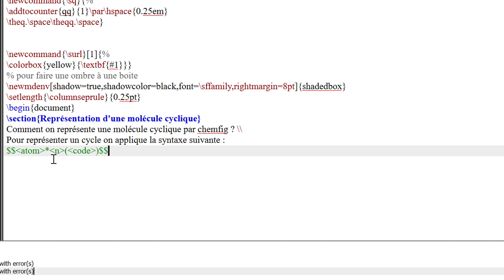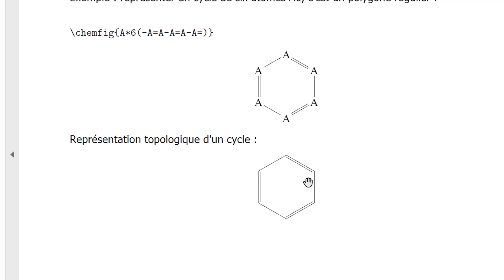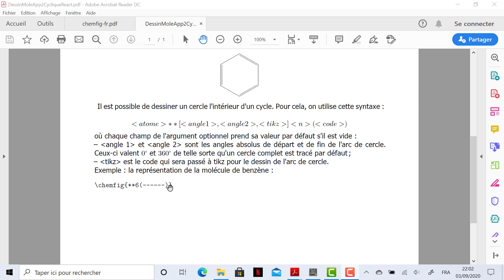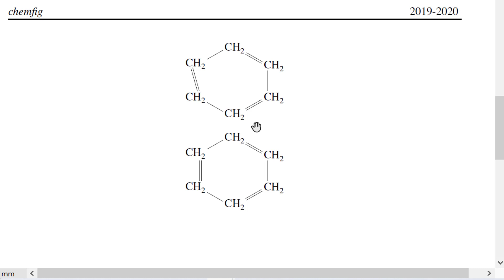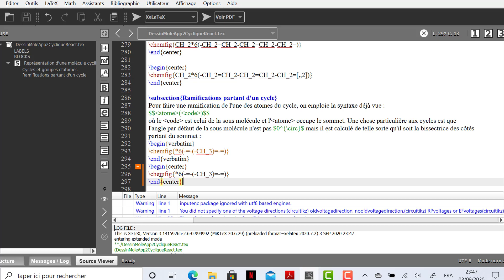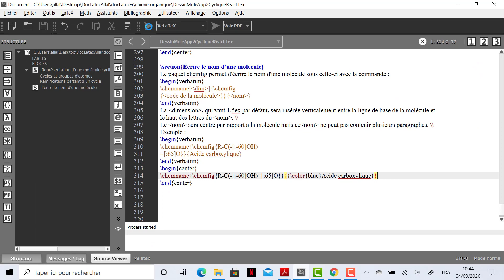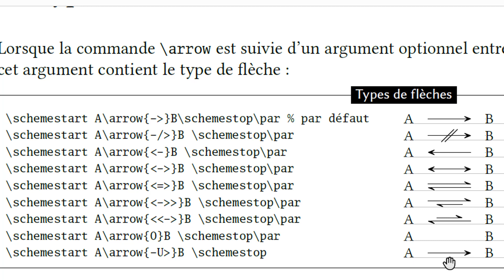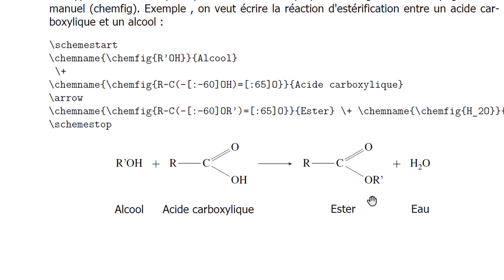dessiner une molécule organique par tikz partie 2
Cette série de vidéo consiste à apprenez comment rédiger un document ( feuille d'exercice, DS , cours , présentation par beamer , etc ) par LaTeX et surtout faire des schema , tableaux et courbes .
pour les décoration vous pouviez télécharger ce document qui est qui contient toutes les applications de Tikz